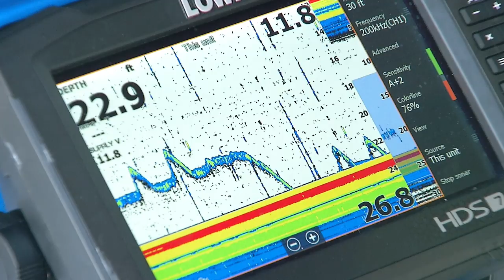The Four Basic Ice Fishing Jigging Spoon Techniques Everyone Should Know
Gary Parsons goes over the four basic ice fishing spoon jigging techniques